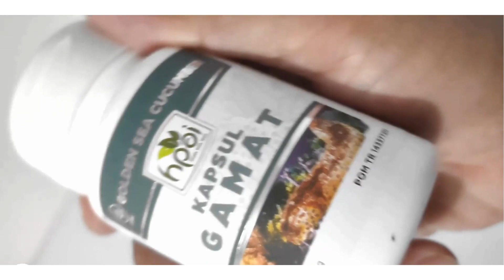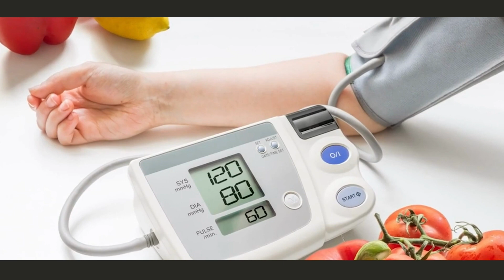Jual gamat propolis di Purwokerto Pesen 081282707458